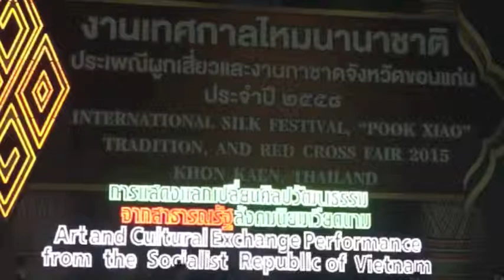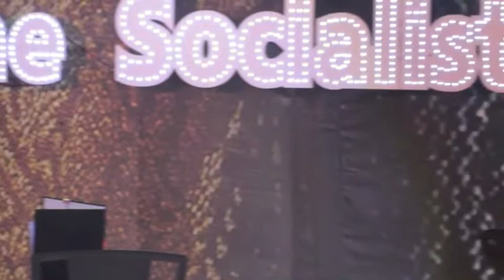วีรกรรมคนหนุ่มสาว จากเวียดนาม ในงานไหมนานาชาติ ขอนแก่น 2558